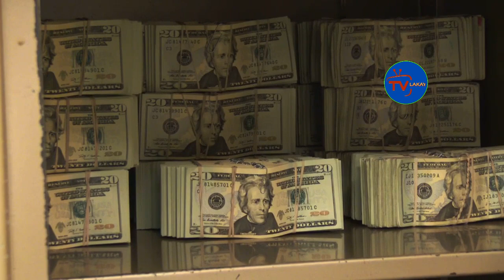FLASH- Se konfime, Lanmò 100Jou libere misyonè yo, FBI fèk pote 17milion dola a nan baz 400 Mawozo😲